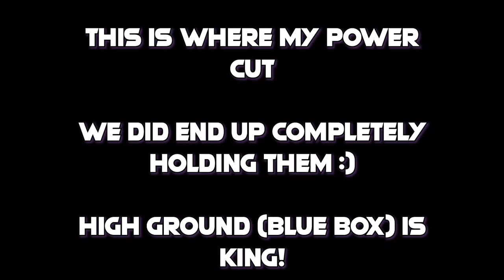Educational UNRANKED to GM ZENYATTA (83% Winrate Overwatch 2)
Zenyatta is an incredibly powerful support hero that carries the game in unique ways. What might surprise you is how you can get around any possible lack of mechanical skill through setting yourself up in meaningful ways. While Awkward has done his own Unranked to GM series on this character, I tried my best to do my own stylistic choice to learn in new ways. Enjoy this Educational UNRANKED to GM ZENYATTA with an 83% winrate in Overwatch 2!
Chapter Markers
Intro - 0:00
Roadmap Description - 0:09
~ Unranked ~
Paraíso - 1:50
Oasis - 19:43
Paraíso - 29:52
Rialto - 42:53
Antarctic Peninsula - 48:56
Nepal - 1:06:00
~ Diamond 4 ~
Junkertown - 1:21:42
King's Row - 1:37:15
Blizzard World - 1:54:08
Dorado - 2:08:58
Ilios - 2:25:20
Hollywood - 2:33:14
~ Diamond 2 ~
Havana - 2:43:30
Watchpoint: Gibraltar - 2:49:08
Numbani - 2:57:58
New Queen's Street - 3:14:10
Midtown - 3:19:27
Paraíso - 3:23:25
Antarctic Peninsula - 3:36:21
~ Masters 5 ~
Havana - 3:43:49
Eichenwalde - 3:57:03
Nepal - 4:10:34
Colosseo - 4:17:49
Lijiang Tower - 4:27:52
Junkertown - 4:34:25
~ Masters 4 ~
Antarctic Peninsula - 4:43:35
Busan - 4:49:22
Oasis - 5:05:12
Route 66 - 5:17:19
Ilios - 5:26:06
~ Masters 1 ~
Paraíso - 5:36:03
Circuit Royal - 5:42:00
Rialto - 5:47:42
Shambali Monastery - 6:00:47
Watchpoint: Gibraltar - 6:10:04
Nepal (FINAL GAME) - 6:17:59
Grandmaster Reveal! - 6:29:16
Closing Remarks - 6:29:37